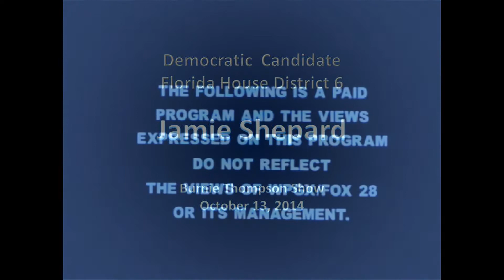Jamie Shepard on Burnie Thompson Show 10-13-14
Jamie Shepard, Candidate for Florida House District 6 on Burnie Thompson Show on October 13, 2014.